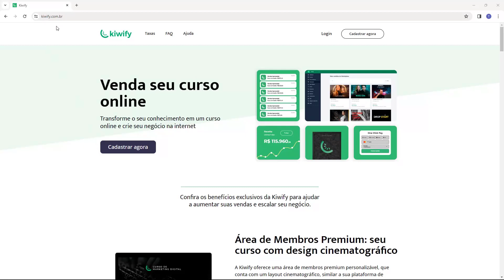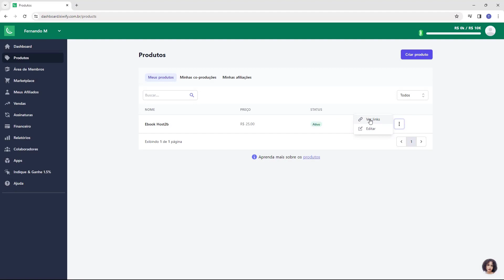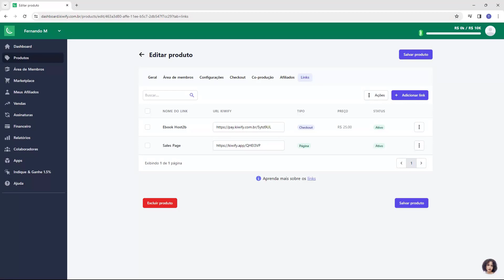KIWIFY: Onde achar o Link do Produto para Venda (Rápido e Fácil) 2024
Aprenda Onde achar o Link do Produto para Venda na Kiwify facilmente e em poucos minutos